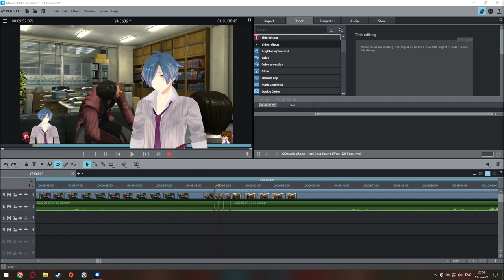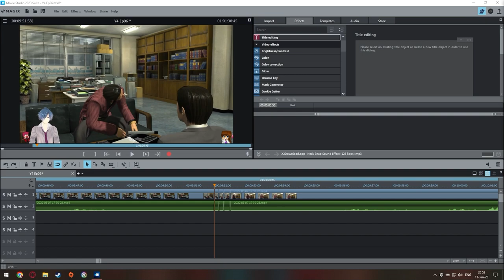Yakuza 4 #06 More CORPA, Neck breaking chases and "Hostess club managing"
We follow akiyama more on his confusing adventure, whit Loan business and Hostess club managing (Tho not as great as in Later games) And then some more mysteries go around and Kiddo goes missing, Not a single day in Kamurocho is calm

This Video is the recording of the livestream
It features small editing, cut out the boring parts of doing nothing, all packed into a nice 1 hour video

If you wanna catch these videos live: head over to my twitch channel for a follow so you are informed when i go live
For more updates for when i will go live, go to my Twitter/Discord